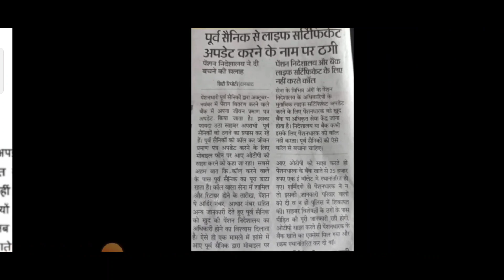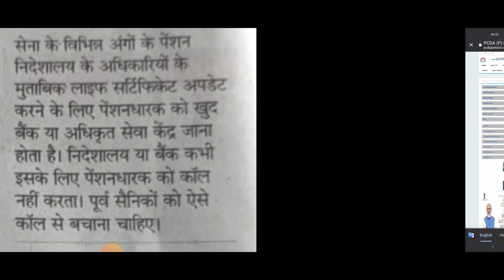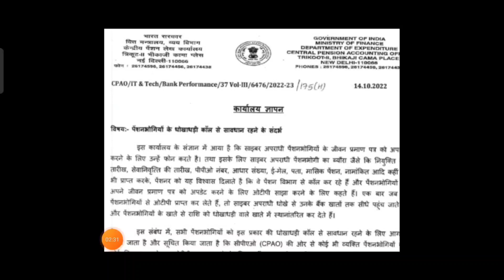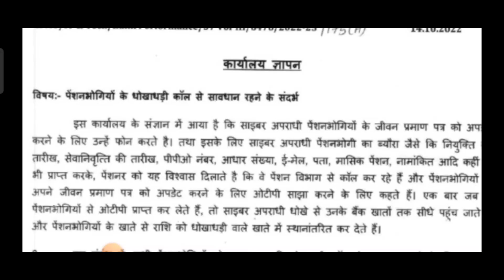OROP-2 खुशखबरी जल्द ही पेंशन भोगी अथवा पेंशन धारकों को मिलेगा न्याय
OROP 2
OROP-2
OROP EX-SERVICEMAN
OROP PENSION
OROP NEW NEWS
OROP1
PCDA
PCDA ALLAHABAD
PCDA NEWS
PCDA OFFICE
PCDA ALLAHABAD ARMY PENSION LATEST NEWS
PCDA SPARSH
SPARSH
PCDA PENSION
PCDA PENSION ALLAHABAD PPO STATUS
PPO STATUS
PCDAO
PCDA ALLAHABAD PPO DOWNLOAD
sainik samachar
sainik welfare YouTube channel
orop table
pension portal
PCDA
OROP ARREAR PAYMENT SCHEDULE
DGR JOB
ONE RANK ONE PENSION
AGNIVEER
AGNIPATH SCHEME
ARMY NEWS
FAUJINEWS
Defence news